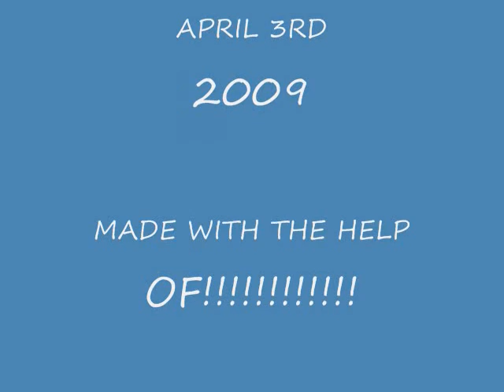Kaboomforlife's april 1st and 2nd fun